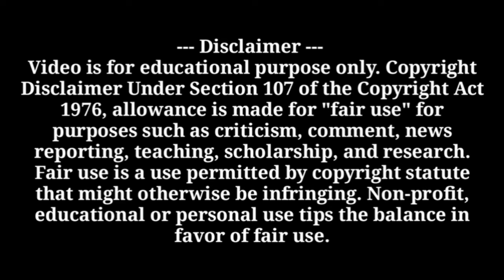O Priya//New Odia Song//Cover Version//MB Sitaram Entertainment//Actar//Rahul//Sikha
Film-Tu mo arambha Tu mo sesha
Song-Eki Basna Chhuingala(O Priya)
Singer-Javed Ali
Music Director-Baidyanath Das
Lyrics-Mohit Chakrabati

Cover Version:-
Choreographer-Kumar Bulu
Actor-Shika & Rahul
Camera-Rajesh
@KP&KC Production
@Sai Sibani Music Entertainment
Jay Jagannath 🙏

song:-
Eki Basna Chhuingala mo dehare
Eki Sparsa lagigala mo manare
chhatitale thila luchi
ei mane hela kichhi
prathama premara chhuaaan
O Priya.

Jajabara mana thila enetene
Bhalapai taku rakhinela Jane
Rakhinei taku dure gala chali
kahibaku taku bhalapae boli

mana thila maati michha bharasare
bhijigala aaji mahu barasare
Prathama meghara chhuaaan
o Priya.

Pabanare dine uduthila megha
miligala taaku premara e diga
hajigala mana ajana gitare
helaki e Prema satare satare

khojichhi jagaku ei bodhe sie
miligala mate suna mana tie
Prathama gitara chhuaaan

O Priya.